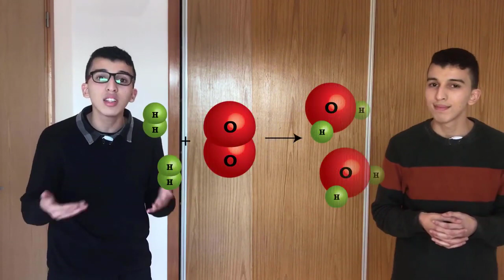About Chemical Reactions - NAJI Adam